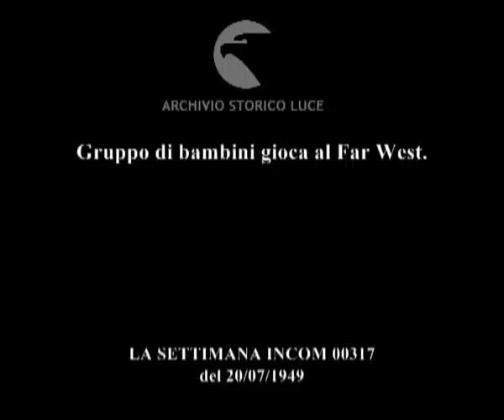Sulle orme di Hollywood: piccoli eroi del West.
Gruppo di bambini gioca al Far West.
Descrizione sequenze:bambine vestite da cw boys giocano col laccio da rodeo ; bambina con cappello west si avvicina impugnando una pistola ; la bambina alza le mani in segno di resa ; la bambina col cappello e la pistola sottrae una bambola alla piccina che siede sul prato che reagisce piangendo ; due bambini arrivano a cavallo di un bastone: anche loro sono vestiti da cow boys ; i bambini partono all'inseguimento e sottraggono la bambola alla ladra ; il bambino restituisce la bambola alla legittima proprietario che lo ringrazia con un bacio sulla guancia ;